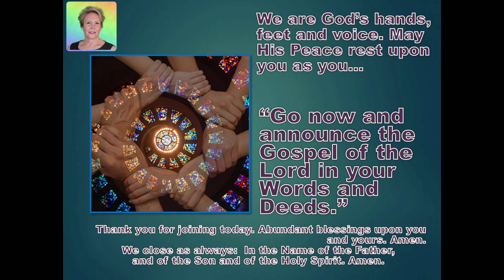Meditation 2022-11-17 Knowing What Makes For Peace